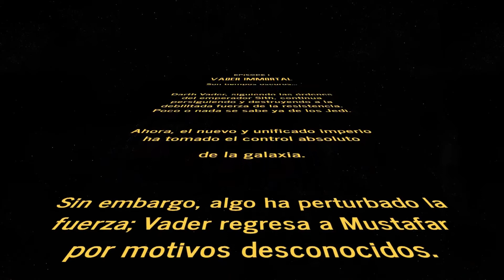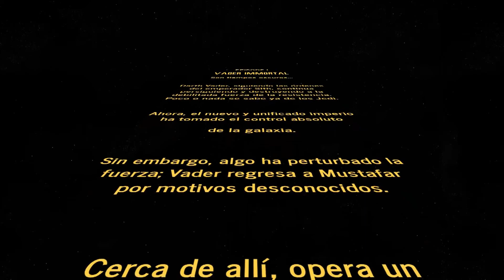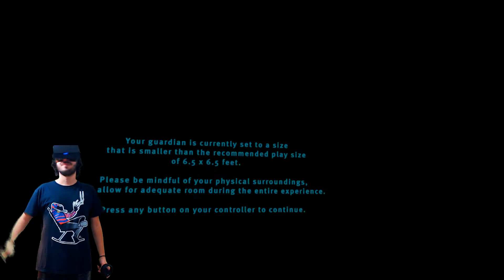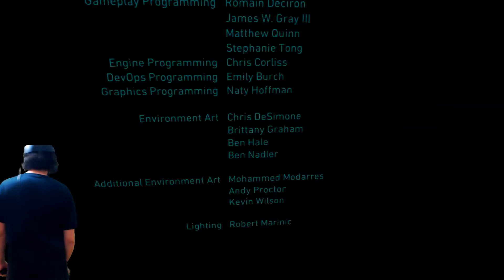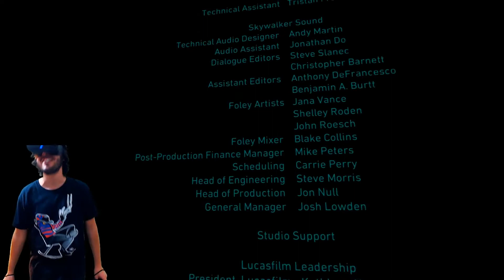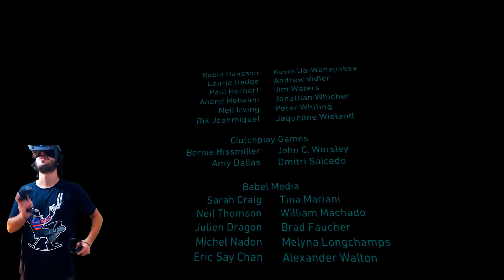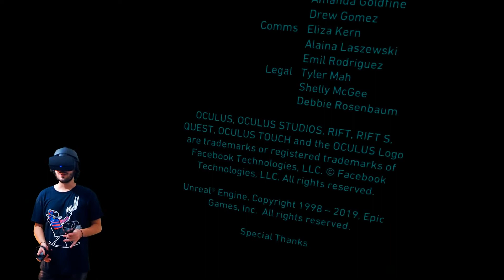Star Wars: Vader Immortal - Episode I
(A Star Wars VR series) Un capitán con un misterioso pasado...

''Eres un contrabandista que opera cerca de Mustafar, el mundo ardiente al que Darth Vader llama hogar. Inesperadamente te sacan del hiperespacio, y te encuentras descubriendo un antiguo misterio a instancias del mismo Lord Sith. Con la ayuda de tu inseparable amigo y compañero droide, ZO-E3, navegarás por los peligros de la fortaleza en esta aventura canónica del universo Star Wars.''

[Este es un juego de acción y narrativo exclusivo de Oculus para la realidad virtual. Es una historia que toma elementos tanto del universo expandido como de la trilogía original].

Directo emitido el 18-11-19 en SO Windows 10 con Oculus Rift S.